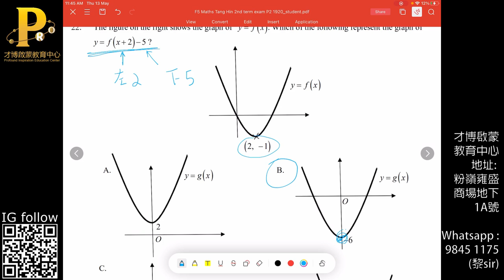F5 Maths Tang Hin 2nd term exam P2 1920 MC22 Transformation of Graph